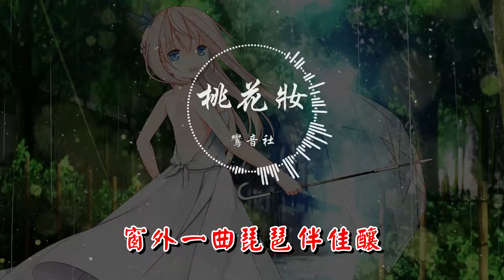鸞音社 - 桃花妝 『320K高音質MV』【動態歌詞Lyrics】